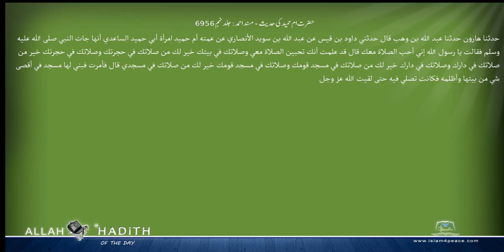حضرت ام حمید کی حدیث مسند احمد Musnad Ahmad Islam4Peace com